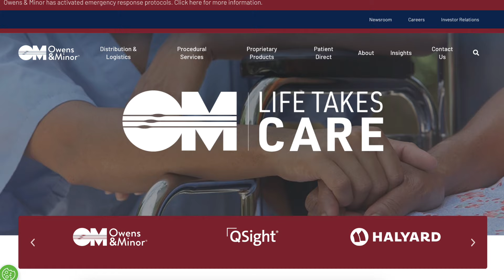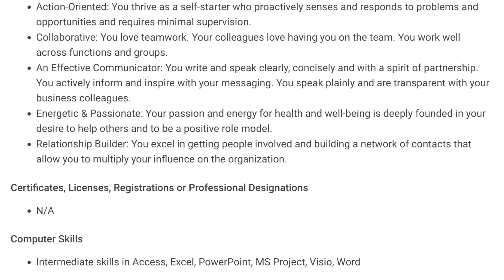✅ WORK AFTER HOURS FROM THE COMFORT OF HOME! AFTER HOURS WORK FROM HOME JOB 2024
♦️9/23/24 ~ WORK 4.5 HOURS A DAY! PLUS A WEEKEND PART TIME JOB!♦️

 *I read exactly what the job listings state on the companies website. I am not responsible for any info that the company left out of the description, or any of the info that the company posted incorrectly in their job description. Sometimes companies also change info in their job description after videos have been posted. All info shown in the video is correct at the moment the video was recorded. All estimated pay mentioned is only an estimate provided by Glassdoor. Only the companies themselves will be able to state the exact pay for their jobs. I research all companies before posting and they are all legitimate opportunities, you still should always do your own due diligence when applying for jobs.